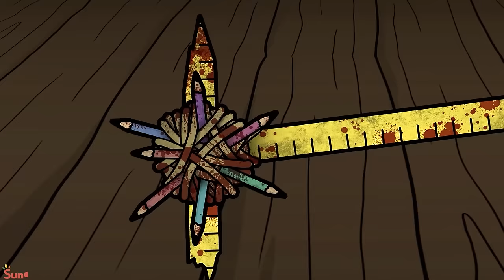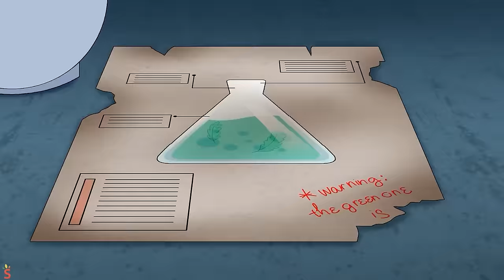CATNAP Wants REVENGE?! Poppy Playtime 3 Animation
00:00 - DOGDAY SAVED by CATNAP?!
07:59 - MISS DELIGHT SAD BACK STORY?!
14:48 - CATNAP & DOGDAY at SCHOOL?!
21:42 - CATNAP Has BAD BREATH?!
29:30 - CATNAP & DOGDAY Becomes a ROBOT?!
36:07 - CHASED BY CATNAP?!
43:31 - SMILING CRITTERS but they're CORRUPTED!
51:13 - KISSY MISSY & POPPY Gets REVENGE On CATNAP?!
56:53 - CATNAP vs. the LOST SMILING CRITTER?!